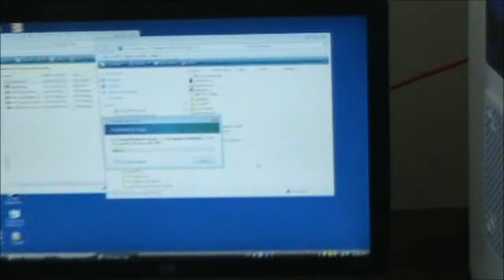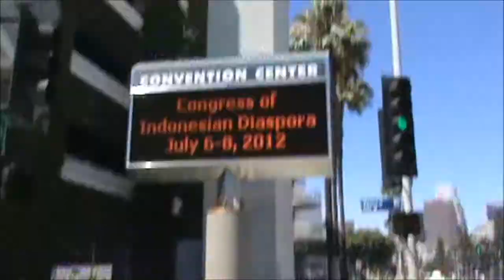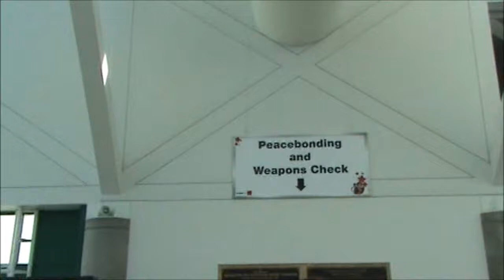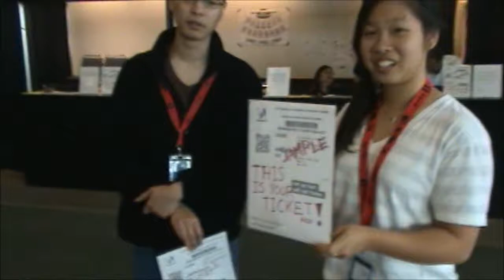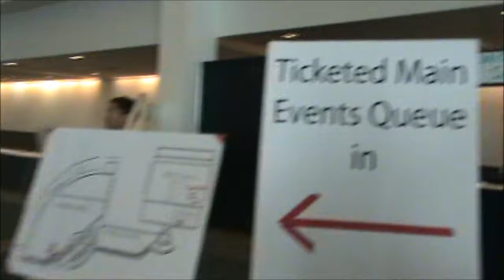The Anime Expo 2012 Chronicles: Day Zero Part 1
Part 2 will hopefully come out later tonight or tomorrow, at least